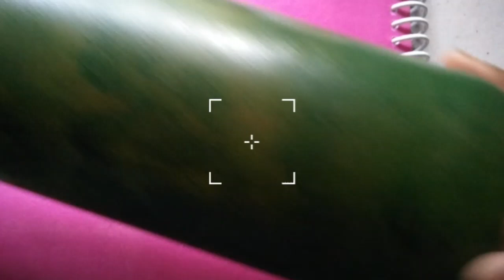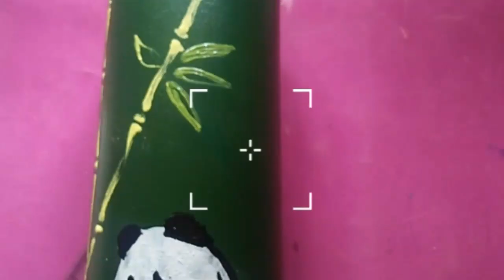Bottle art Easy|bottle art panda